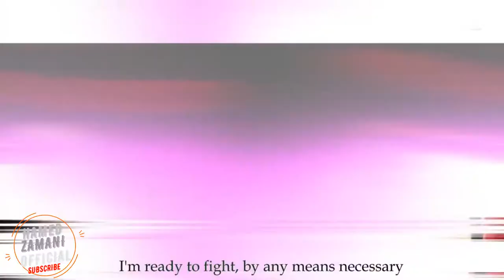Closing Ceremony of the 10th Ammar Film Festival - Hamed Zamani Live | Hamed Zamani Official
⚈𝗩𝗶𝗱𝗲𝗼 𝗗𝗲𝘁𝗮𝗶𝗹𝘀 :
𝑺𝒊𝒏𝒈𝒆𝒓       : Hamed Zamani __ حامد زماني
𝑺𝒖𝒃𝒕𝒊𝒕𝒍𝒆𝒔   : English
𝑬𝒅𝒊𝒕𝒐𝒓        : Syed Kumail
𝑳𝒂𝒏𝒈𝒖𝒂𝒈𝒆 : Persian